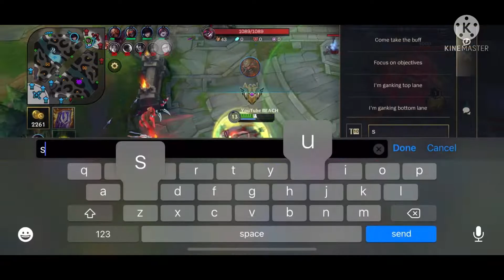DARIUS vs IRELIA INSANE 16KILL HARD CARRY BARON LANE GAMEPLAY Wildrift | Beach Gaming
WILDRIFT DARIUS GAMEPLAY

Hey lovely people it's me Beach Gaming i am a new gamer here on YouTube❤️ i have a plan to record a game not only League of Legends/Wildrift and share to you guys for fun!! in the future of my channel i hope i will have a lot of gameplays for you guys Im not good at all game, but i will try I hope you guys like my videos!!

Thank Yall❤️

Intro Music🔽
NEFFEX - Fight Back [Official Video]

IGN🔽
YouTube BEACH

Device🔽
Iphone 11

Highest Rank🔽
Grandmaster 320+lp

Fav Champions🔽
•Singed
•Darius
•Yasuo
•Master Yi
•Fiora

-Beach Gaming

KEYWORDS IGNORE🔽
dunkmaster darius
dunkmaster
darius montage
darius gameplay
top 200 darius
darius wildrift
darius league of legends
darius highlight
darius pentakill
pentakill
quadrakill
gameplay
darius gameplay wildrift
wildrift
leagueoflegends
league if legends
top 200 darius asia
triplekill
doublekill
firstblood
darius hardcarry
darius pentakill
league of legends gameplay
league of legends montage
wildrift highlights
fight back
darius wildrift undefeated
noob darius
pro darius
YouTube Beach
Beach Gaming
Beach Wildrift
Beach Wr
Beach Darius
Beach Beach
Beach Darius
Darius Beach Gaming
Darius Gaming